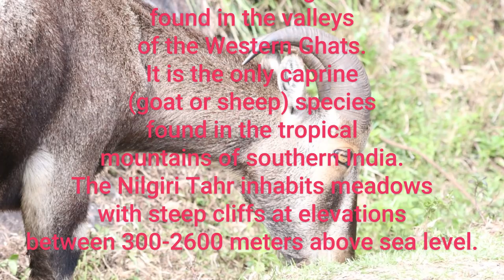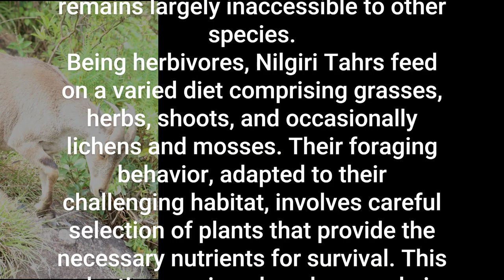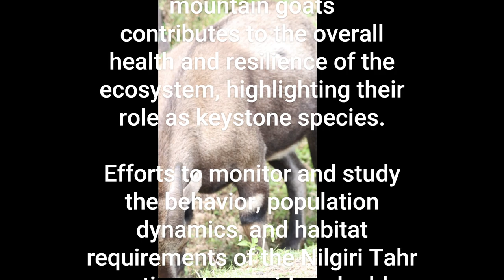Nilgiri, Tahr, wildlife.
The Nilgiri Tahr, an iconic species inhabiting the majestic Western Ghats of southern India, stands as a testament to nature's adaptability and resilience. With its scientific name Nilgiritragus hylocrius, this magnificent mountain-dwelling goat species embodies grace and strength amidst the rugged terrain it calls home.

At first glance, the Nilgiri Tahr captivates with its striking appearance. Males sport a dense, dark chocolate-brown coat that stands in contrast to the lighter, grayish-brown fur adorning the females. Both sexes possess short, coarse fur, providing insulation against the mountainous climate's harsh elements. However, it is the males that boast a regal set of horns, spiraling backward and rising to impressive lengths of up to 50 centimeters. These horns, an emblem of their species, serve various purposes, from combat during mating season to displays of dominance within their social structure.

Adapted to the rugged landscape of the Western Ghats, Nilgiri Tahrs thrive in elevations ranging from 2,000 to 2,600 meters above sea level. Their habitat, characterized by steep cliffs and rocky slopes interspersed with grasslands and shrubbery, provides an ideal environment for these sure-footed creatures. Their agility and adeptness at navigating these treacherous terrains are nothing short of remarkable, allowing them to access vegetation that remains largely inaccessible to other species.

Being herbivores, Nilgiri Tahrs feed on a varied diet comprising grasses, herbs, shoots, and occasionally lichens and mosses. Their foraging behavior, adapted to their challenging habitat, involves careful selection of plants that provide the necessary nutrients for survival. This selective grazing also plays a role in the maintenance of the ecosystem by preventing overgrowth and promoting biodiversity within their habitat.

Despite their intrinsic resilience, the Nilgiri Tahr faces numerous threats, primarily stemming from human activities. Habitat loss and fragmentation due to agriculture, grazing, and developmental projects encroach upon their territories, leading to a decline in their population. This encroachment disrupts the delicate balance of their ecosystem and poses a grave threat to their survival.

Conservation efforts have become imperative in safeguarding the future of the Nilgiri Tahr. Various initiatives have been undertaken to protect their habitats, including the establishment of wildlife sanctuaries and reserves aimed at minimizing human interference in critical Tahr territories. Furthermore, community-based conservation programs work closely with local populations to raise awareness about the importance of preserving these majestic creatures and their habitats.

The significance of the Nilgiri Tahr extends beyond its individual beauty and prowess. As an endemic species of the Western Ghats, its conservation embodies the preservation of a unique biodiversity hotspot. The delicate ecological balance maintained by these mountain goats contributes to the overall health and resilience of the ecosystem, highlighting their role as keystone species.

Efforts to monitor and study the behavior, population dynamics, and habitat requirements of the Nilgiri Tahr continue to provide valuable insights into its conservation needs. Research initiatives aimed at understanding their reproductive biology, dietary preferences, and genetic diversity play a crucial role in formulating effective conservation strategies.

In conclusion, the Nilgiri Tahr stands as a symbol of resilience in the face of environmental challenges. Its survival is intrinsically linked to the conservation of the Western Ghats' fragile ecosystems. Through collaborative efforts involving conservationists, local communities, and governmental support, there remains hope for ensuring the continued existence of this emblematic species, preserving not just a mountain-dwelling goat but also the biodiversity and ecological balance of a unique and irreplaceable habitat.